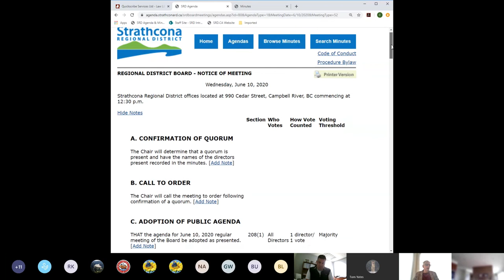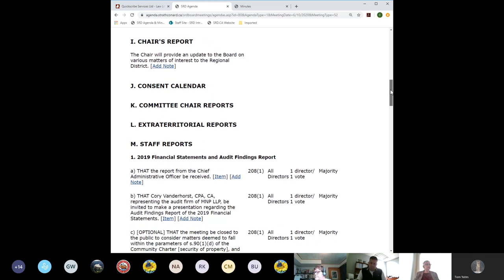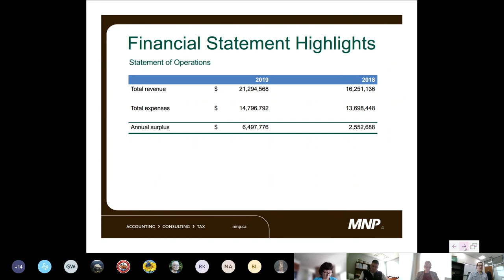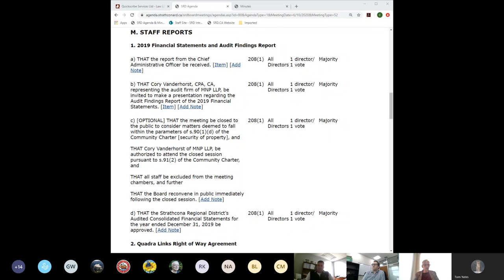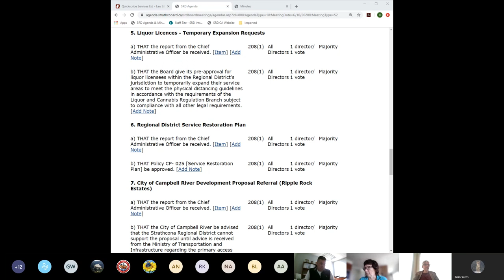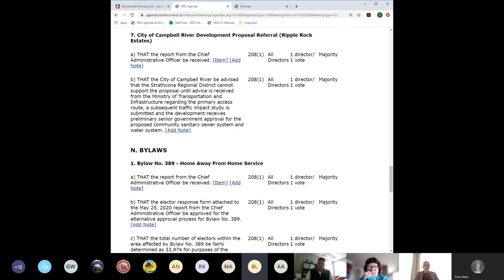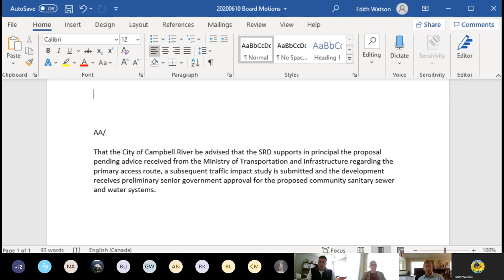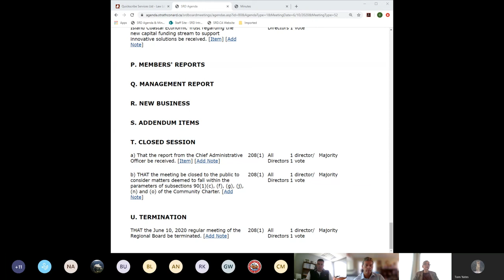June 10, 2020 - Regional Board Meeting